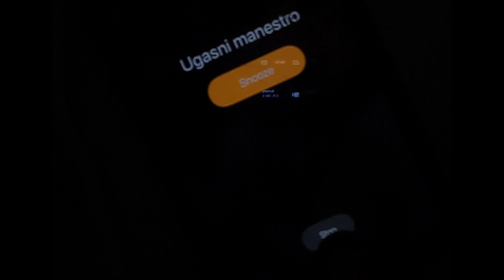Kaj imam v svoji torbi za trening?! | Pot do uspeha #5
V današnjem PETEM vlogu vam bom pokazal kako poteka nekako moj običajen dan v tednu.

Ta video je del serije v kateri bom jaz, dokumentiral svojo pot, in kaj jaz delam iz tedna v teden da uresničim svoje otroške sanje in da zaigram za enaga izmed največjih klubov v Evropi.

Danes vam bom pokazal katere stvari imam v svoji torbi ko grem na trening, hkrati pa vam bom pokazal tudi Ubijalski golmanski trening katerega sm imel tisti dan...

Naroči se na kanal in se pridruži naši majhni družini! In seveda če ti je bil video všeč ne pozabi pustit tudi kakšen komentar in lajk😉😉